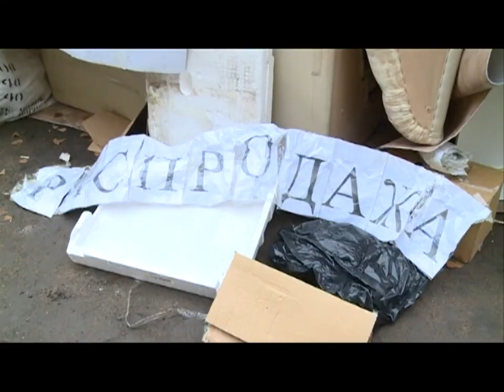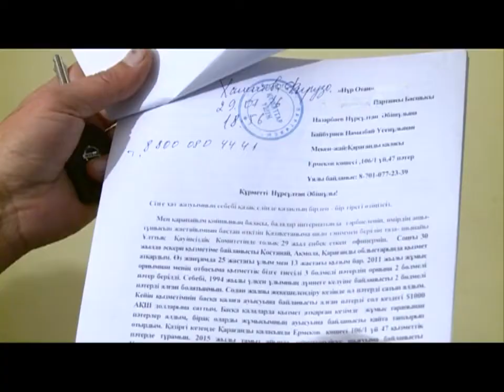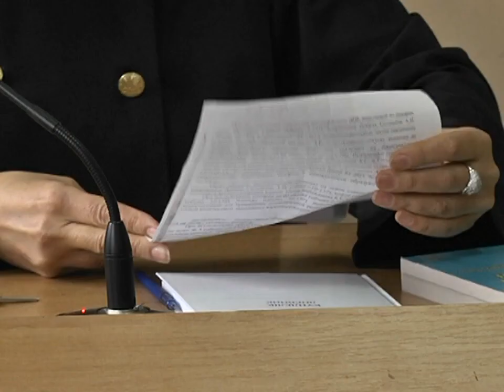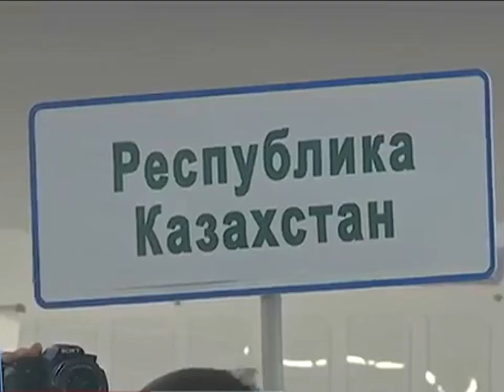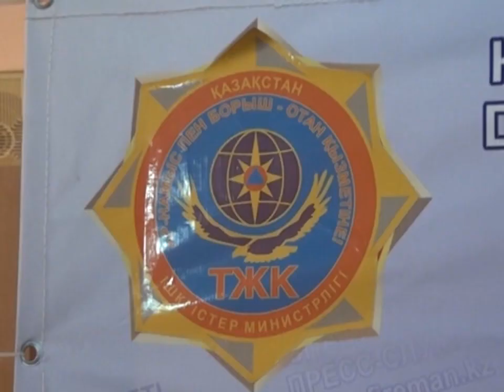08/11/2016 - Бірінші Қарағанды телеарнасының жаңалықтары